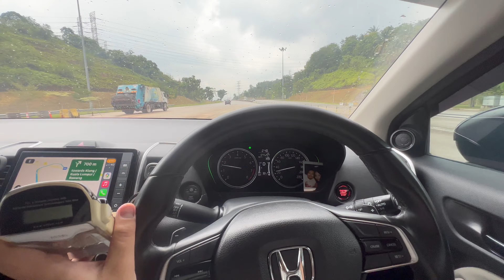Car Guy date ideas (MALAYSIA)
Video ni aku tunjuk idea aku untuk bawak gf korang untuk spend time and have fun on your date. Agak pendek video ni sebab aku taknak gf aku tak selesa sebab aku rakam vlog untuk Youtube masa spend time dengan dia. Enjoy ;)